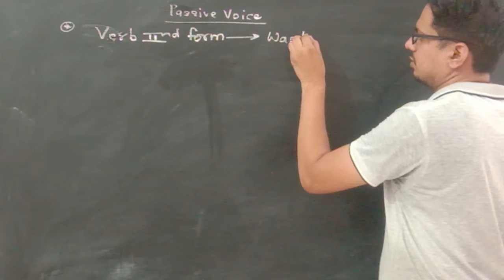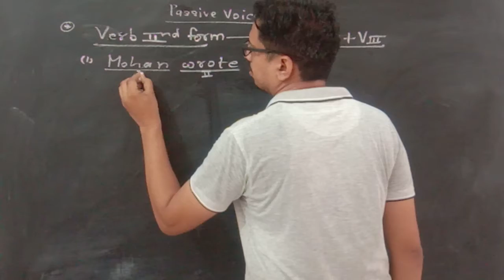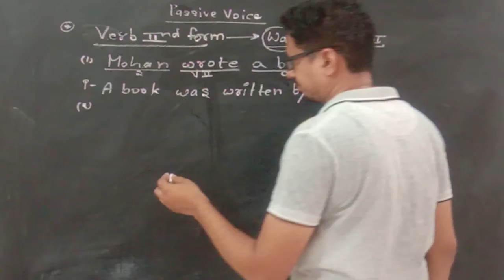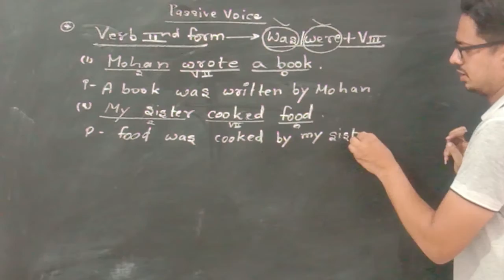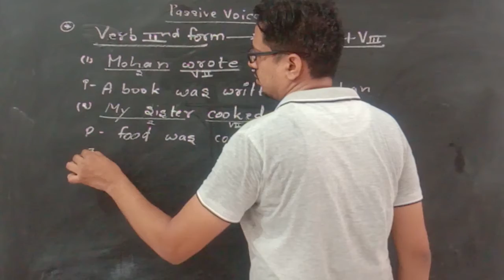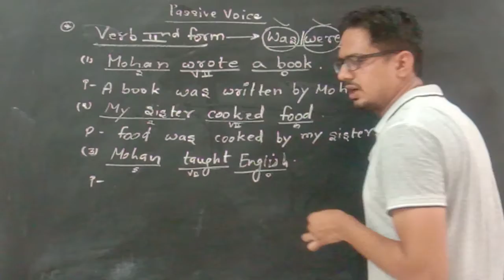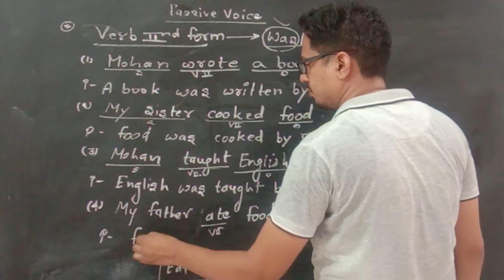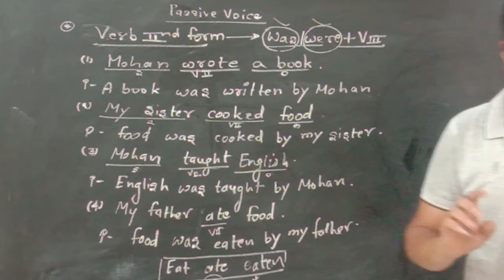English Active Passive 9 July 2021